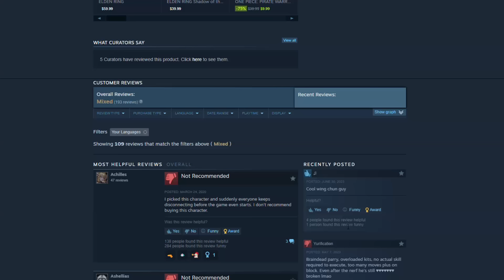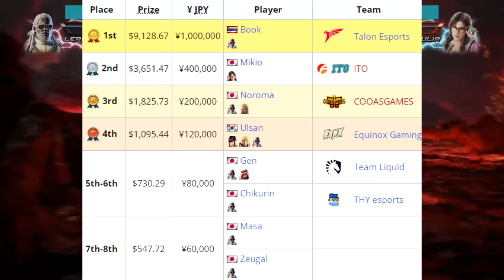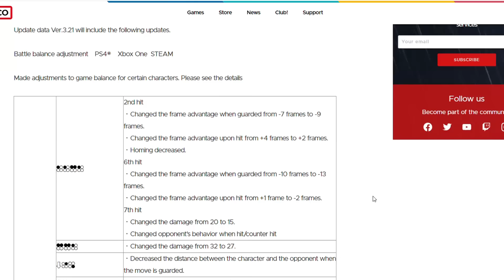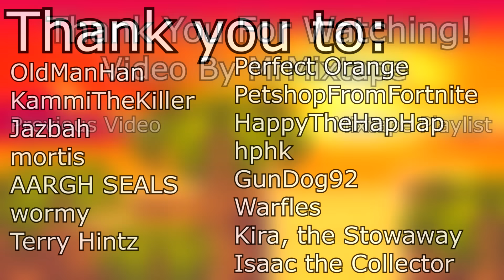DLC Characters That Broke the Meta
Time Stamps:
0:00 - Intro
1:27 - Bardock (Dragon Ball FighterZ)
8:33 - Luke (Street Fighter V)
16:21 - Leroy (Tekken 7)
21:07 - Happy Chaos (Guilty Gear Strive)
28:11 - Annie (Skullgirls 2nd Encore)
35:45 - Rash (Killer Instinct)
40:27 - Outro